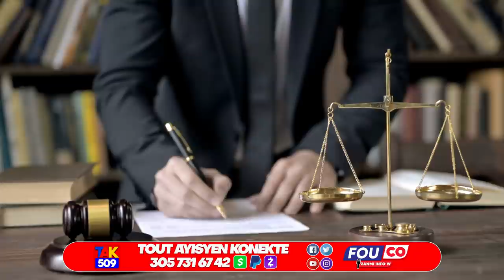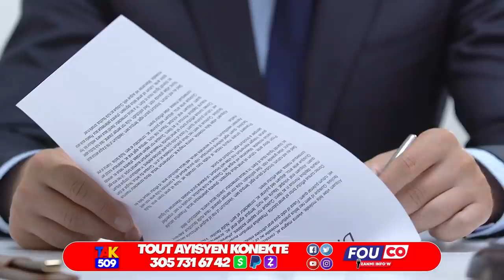Fouco -Video Lapolis Mare yon Dam Ki koupe Penis maril..Manager Roody anba kòd pou Vòlò /Tak509